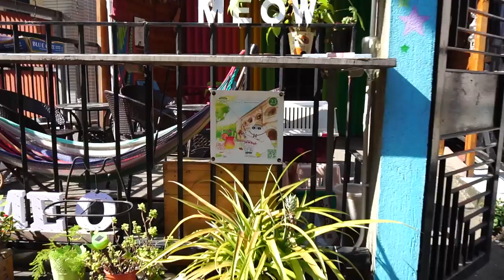✈️ VLOG: Lost in 🇭🇰 HONG KONG - parte 2 ✈️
Durante il viaggio in Cina con il team di Honor, ci siamo fermati due giorni a Hong Kong per un po' di sana esplorazione. Il secondo giorno abbiamo abbiamo preso la funivia per raggiungere il Big Buddha di Lantau, abbiamo girato per i vicoli dei Tai-O Village e infine ci siamo goduti una piccola "crociera" a bordo delle tipiche barche Aqua Luna che solcano le acque del Victoria Harbour.

📷 Video registrato con SONY ALPHA 6300 📷
💰 ACQUISTA QUI